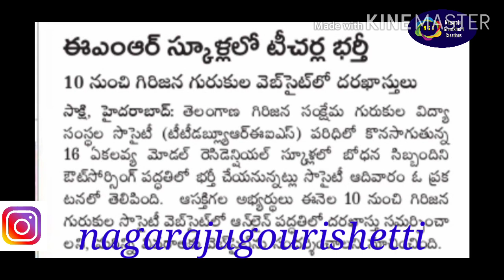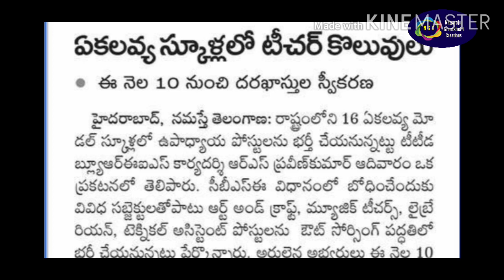Telangana EMR schools teacher posts recruitment update full details